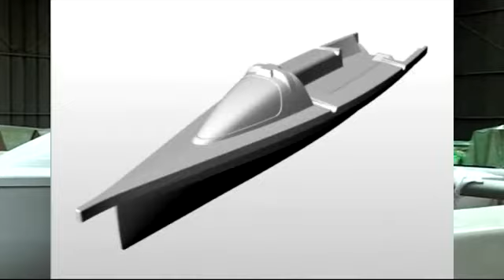23/11/2008 - Présentation du Tricat 23.5 du chantier Tricat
Antoine Houdet, Directeur du chantier Tricat, nous présente le nouveau Tricat 23.5, nouveauté 2009 du chantier, qui sera présenté en première mondiale au Nautic 2008 de Paris.